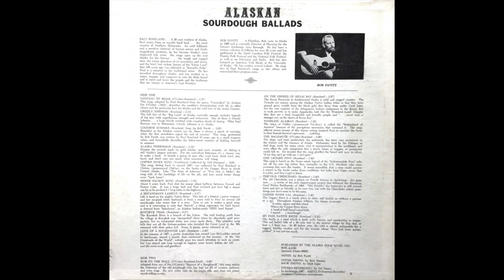The Malemute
Alaska Sourdough Ballads - Paul Roseland